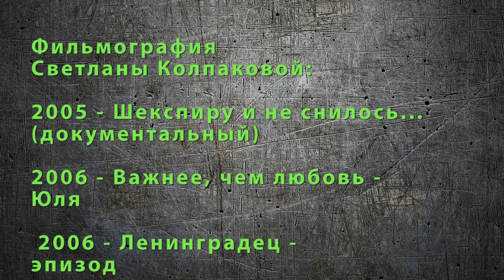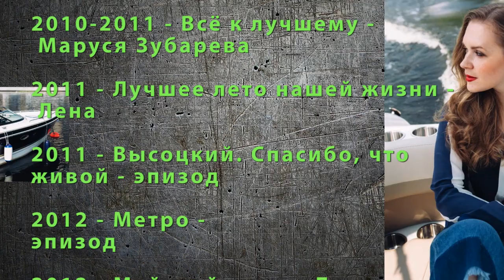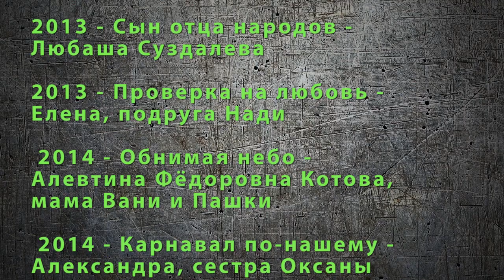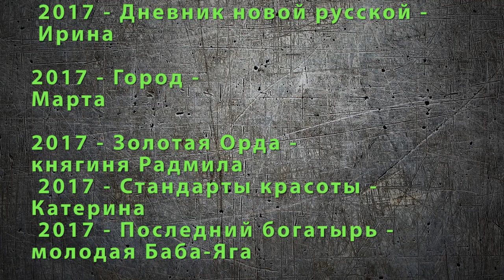Колпакова Светлана. Биография. Личная жизнь.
Колпакова Светлана сериал Отчий берег ЛИЧНАЯ ЖИЗНЬ Дарья Морозова сериал Мамочки Юля Мельникова сериал Золотая Орда